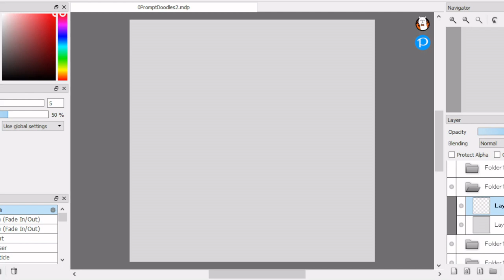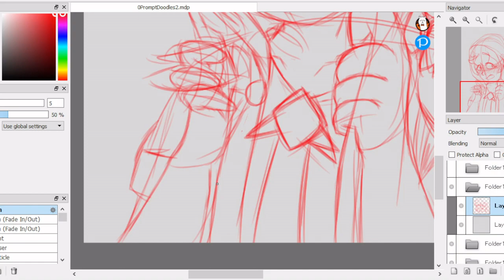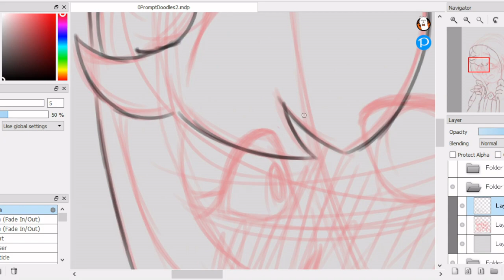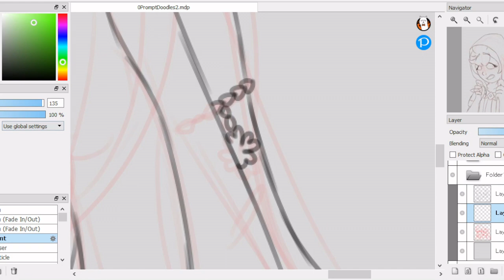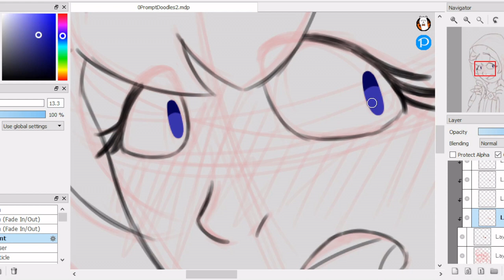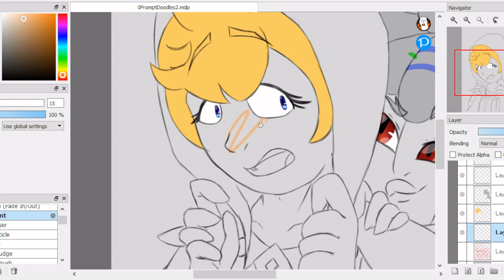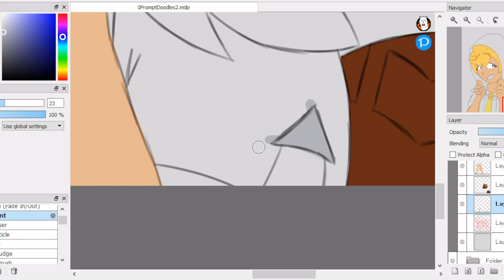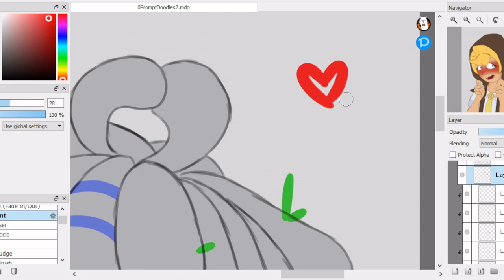Mikazor (Genshin) Prompt 1, Week 4 Speedpaint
"Mm?"

"AH! H-How long have you-"

"Mika red. Cute. Cute in Razor's coat, too."

"Ah, I didn't- I mean, I was just curious, I'll give it back!"

"If you wanted to try, you can ask. Looks good."

"Th-Thanks..."

Sketch: (0:00)
Lineart: (4:04)
Colour: (7:07)
Finished Product: (13:08)

30, 28, 6, 7, 48